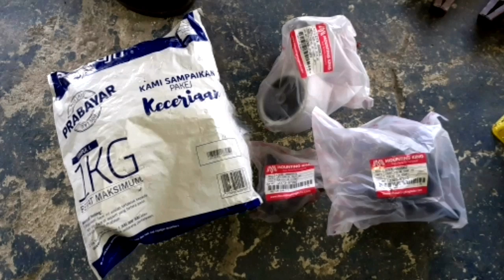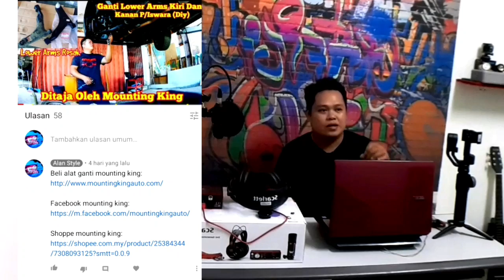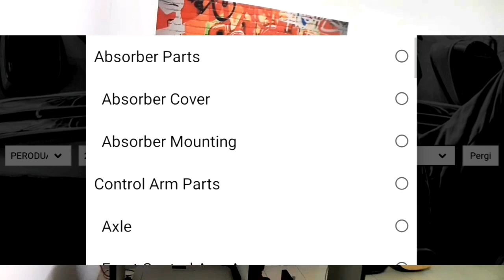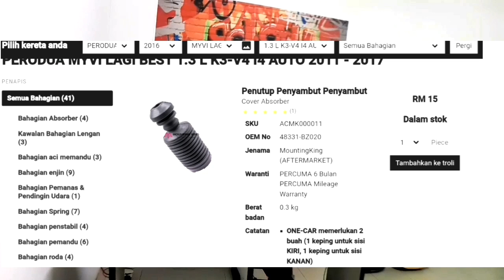Dashboard Akan Gegar Disebapkan Engine Mounting Rosak.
Jangan lupa juga follow Instagram saya.

Jika korang ada sembarang pertanyaan boleh whatsap saya di
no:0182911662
(Sekiranya saya tidak sempat jawab pertanyaan korang,mohon maaf.
Sebap whatsap saya nonstop)
AZZAM A.K
14, Jalan Kolombong, Taman Jaya, 88450 Kota Kinabalu, Sabah

Jika korang ada pertanyaan tentang service kami boleh hubungi EN: AZMI KIFLI

Lokasi bangkel Azzam AK
Buka isnin -sabtu.